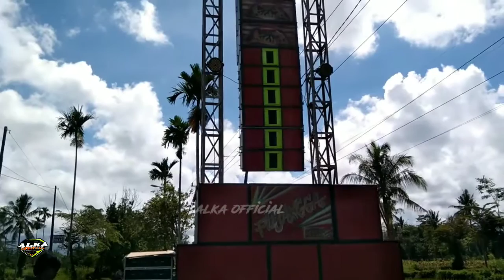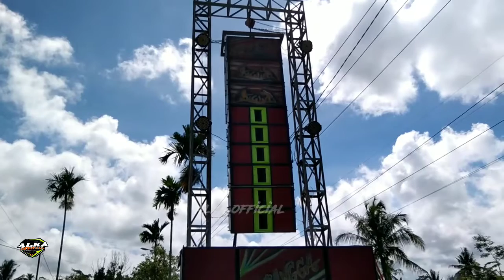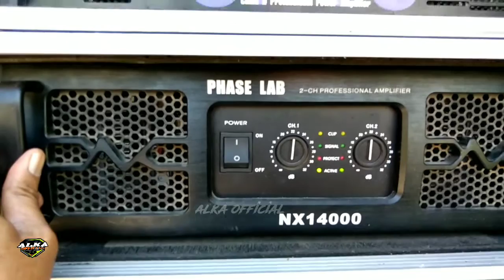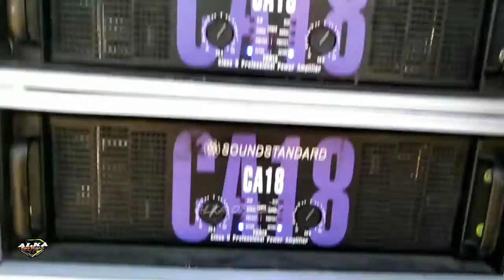Benar saja....!!! di juluki box sejuta ummat pujangga musik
pada kesempatan kali ini sengaja saya persembahkan video cek sound dari pujangga musik.

ALKA official:
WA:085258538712